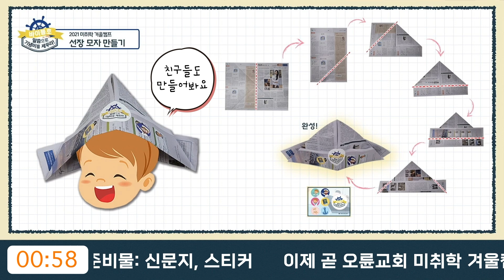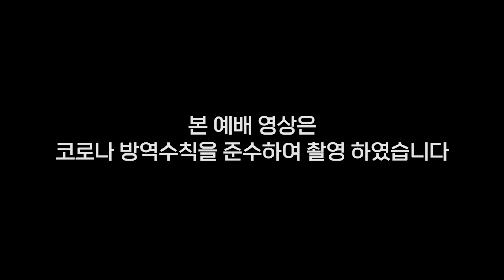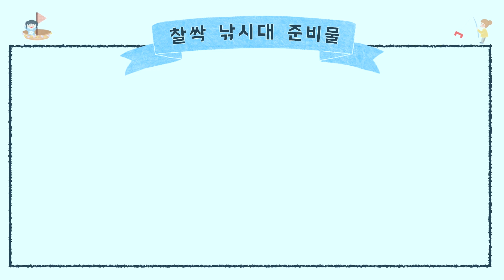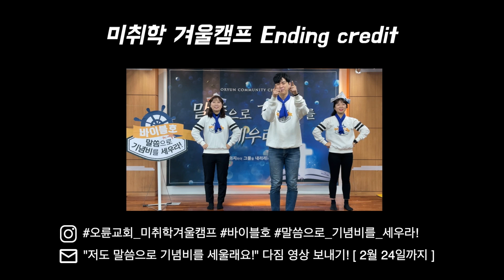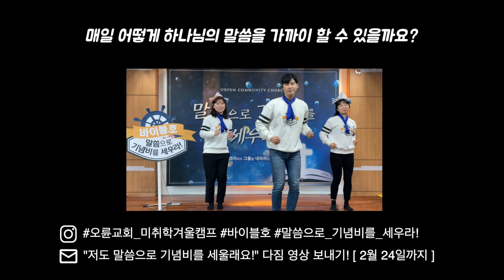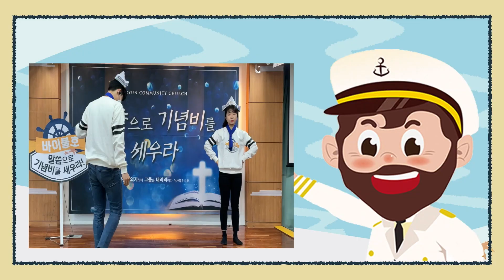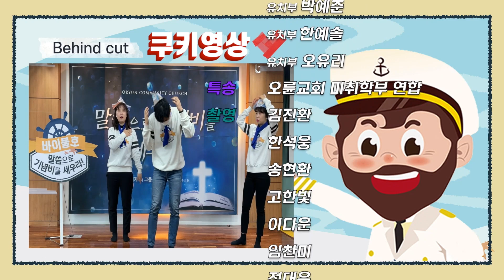[오륜교회 겨울캠프] 미취학부 온라인 겨울캠프 VOD (2021-02-20)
주제 : ‘바이블호: 말씀으로 기념비를 세우라’
준비물 : 말씀을 듣는 마음과 캠프키트, 선장모자 만들기(신문지, 스티커), 종이컵, 셀로판테이프, 가위

[순서]
1. 오프닝연극 – 이선영, 서희원 (유아부교사)
2. 찬양 & 율동 – 인도 : 정대은 전도사 (미취학 찬양팀 연합)
3. 설교 및 기도 – 임찬미 전도사
제목 – 말씀으로 기념비를 세우라!
외울말씀 - 말씀에 의지하여 내가 그물을 내리리이다 하고 (눅5:5b)
4. 미취학 연합 특송5. 만들기 – 이다운 전도사
찰싹 낚시대 만들기
6. 맺음말

주일 2부 : 7:55 ~ 9:15
주일 3부 : 9:55 ~ 11:15
주일 4부  : 11:55 ~ 13:15
주일 5부  : 13:55 ~ 15:20
주일 6부  : 15:55 ~ 17:20

수요 오전 : 10:50 ~ 12:20
수요 저녁 : 19:20 ~ 20:50

금요 예배 : 20:20 ~ 23:00